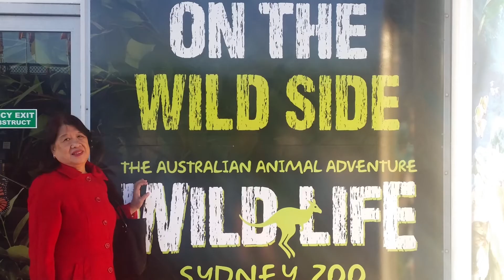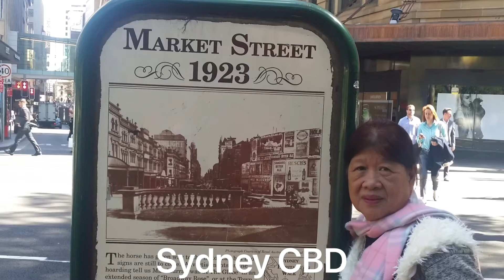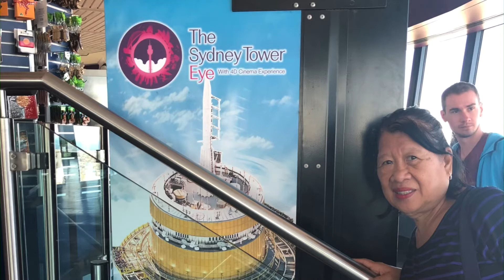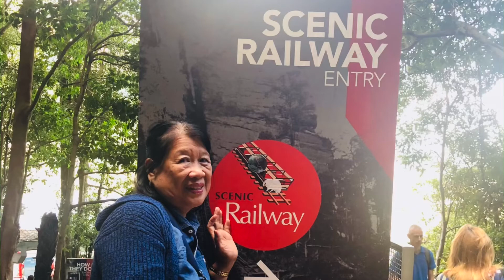Sydney! Opera House - Harbour Bridge -Eye Tower -Whales -Blue Mountain